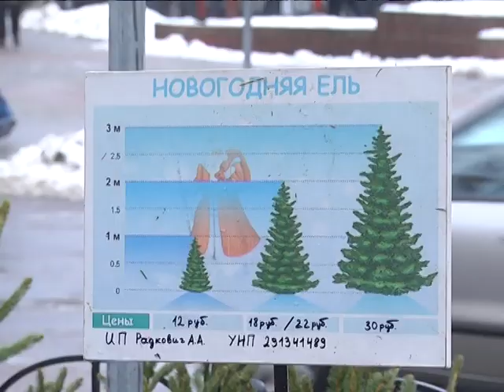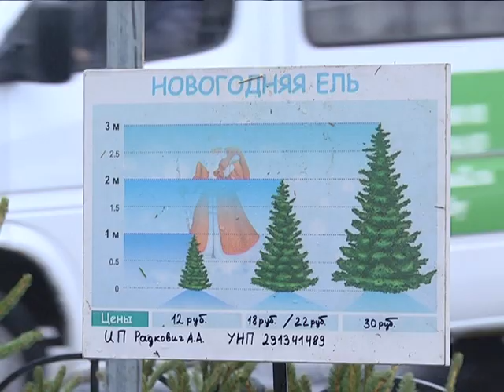2018-12-27 г. Брест. Увеличены штрафы за незаконную вырубку елок. Новости на Буг-ТВ.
В областном центре и районных городах уже во всю шумят елочные базары: для многих людей непременным атрибутом новогодних праздников давно стала живая ель или сосна. Сегодня в специальных торговых точках уже можно приобрести пушистую красавицу. Только в Бресте таких мест порядка 20. Однако из года в год некоторые граждане пытаются самостоятельно срубить новогодний атрибут в лесу. В период зимних праздников за любителями бесплатных елок следят специальные рейдовые бригады природоохранных структур и Госавтоинспекции. В обязанности таких групп входит контроль лесных зон на предмет незаконной вырубки зеленых насаждений. О том, как можно испортить себе праздник и облегчить кошелек на значительную сумму расскажем прямо сейчас.